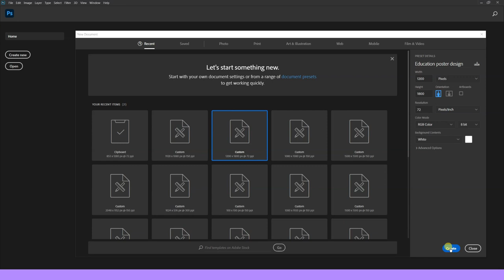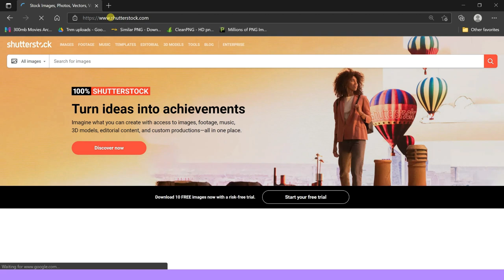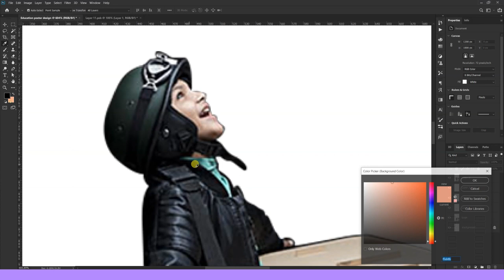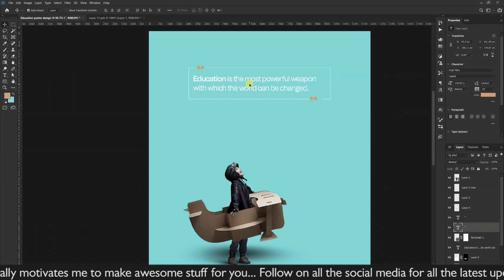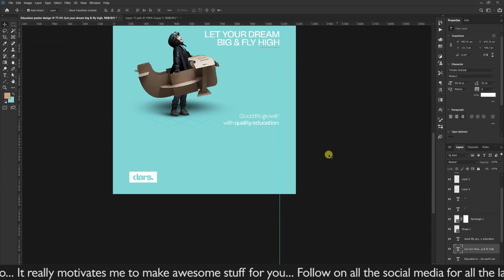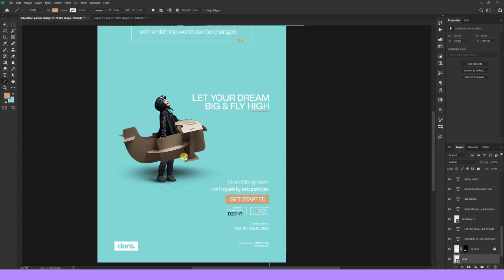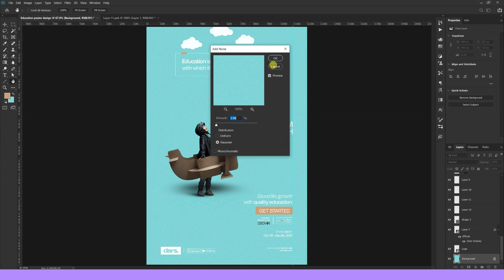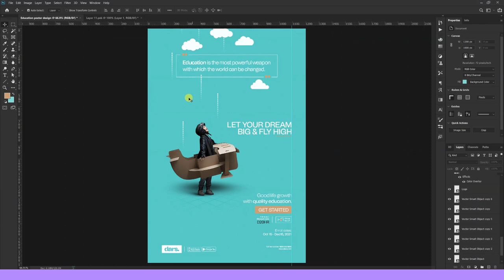Education campaign design in Photoshop | Photoshop Tutorial - Hindi / Urdu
Hello Everyone! This is a very amazing tutorial about how you can make a campaign design.

*IMPORTANT*
All the images used in this video are only for learning, (not for commercial purposes).
You can purchase the image from the link given below and then use it.

My name is Hamid Raza, and I am a senior graphic designer with more than 8 years of experience. I started this channel for anyone who wants to learn FREE graphic design professionally.